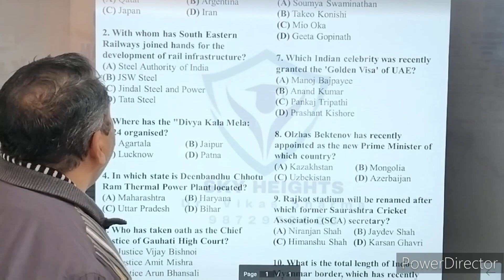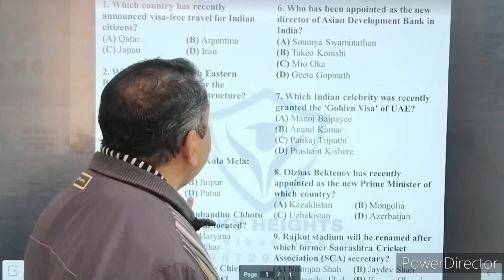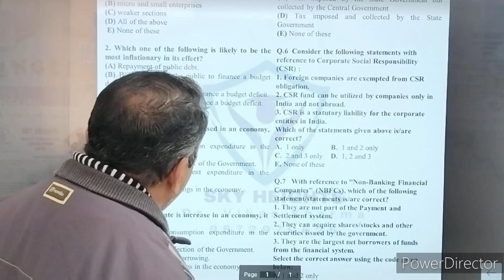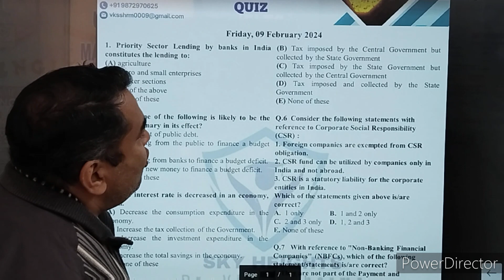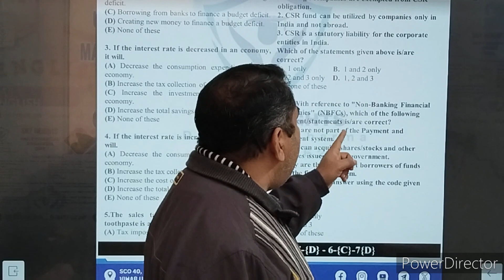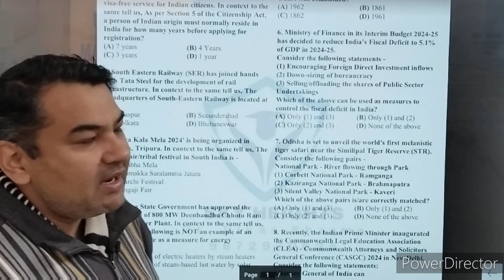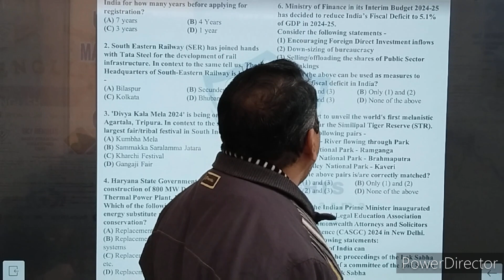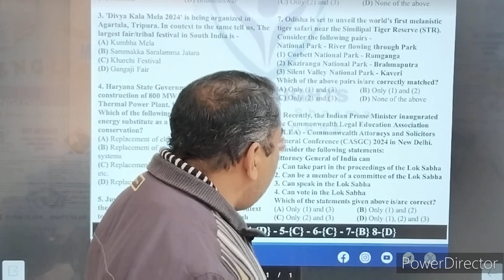Daily Current Affairs/General Awareness/financial Awareness/MCQs shots trendingFeb 9, 2024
Global Pulse: Navigating Current Affairs in an Ever-Changing World" &financial Awareness with MCQs
"Welcome to PATIALA SKY TUTORIALS SKY HEIGHTS, your go-to destination for staying informed about the latest events shaping our world. 🌍 Explore breaking news, in-depth analysis, and thought-provoking discussions on the most pressing issues of our time. From politics and global affairs to technology, culture, and beyond, we're here to keep you connected and engaged. Stay informed, stay curious, and join the conversation with PATIALA SKY TUTORIALS SKY HEIGHTS as we explore the dynamic landscape of current affairs together."
 @Vikas2in1   @CurrentAffairsFundaCAF   @DAiLY   @TheDailyShow   @dailyUPSC   @BreakingUpdate   @SportsUpdatesByChandan1   @studyiqofficial   @BANKINGCHRONICLE20   @BankingExamsPrep   @pinnaclepublicationscurrent affairs,
current affairs november month 2023,
current affairs ashish gautam,
current affairs assam 2023,
current affairs ashutosh sir today,
current affairs australia,
current affairs ashutosh sir,
a current affairs australia,
a current affairs 9 neighbours,
a current affairs today adda247 current affairs,
current affairs by madhukar kotawe,
current affairs by vikas sir springboard,
current affairs by ashutosh sir,
byju's current affairs,
current affairs chandrayaan 3,
current affairs cds journey,
drishti pcs current affairs,
drishti iq current affairs,
bihar current affairs 2023 eduteria,
e pathshala current affairs 2023,
emrs gk and current affairs,